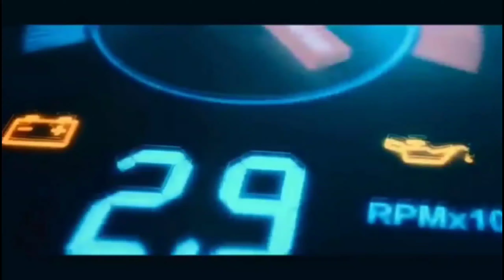PULL OUT AND OVERHAULING OF ENGINE. SPORTIVO ISUZO 4JA1 | FIXING CAR EP.1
Welcome po saking Channel.

*Watch on HD for better Viewing.